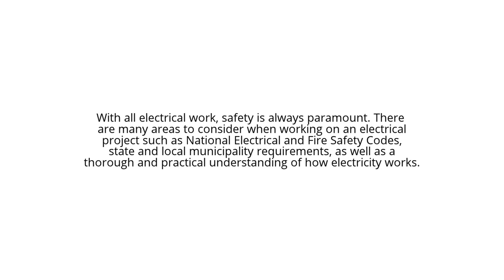Can I replace my own electrical panel?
Can I replace my own electrical panel? Do I need an electrician or electrical contractor to replace my panel? Is replacing my panel a "do-it-yourself" job?

There are MANY factors to consider when doing a large job like this. SAFETY IS ALWAYS FIRST, and this is a job that involves doing a significant amount of LIVE AND DANGEROUS electrical work.

Massive Electric exists to help consumers understand electrical work, why electricians cost what they do, and to help young guys in the trade learn how to think about troubleshooting.